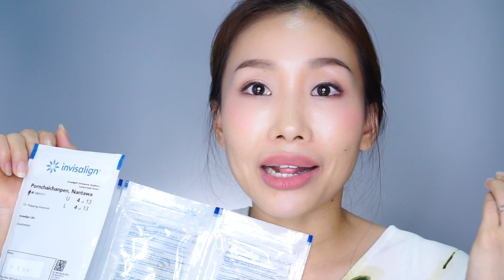จัดฟันใสไดอารี่ EP.1 เม้ามอยไม้เน้นสาระกับการจัดฟันครั้งแรกในชีวิต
คลิปนี้ขอมาเม้ามอยกันแบบไม่เน้นสาระ ว่าด้วยเรื่องการจัดฟันแบบใสครั้งแรกในชีวิตว่าเค้าเจออะไรแปลกใหม่ในชีวิตบ้าง ก็ตามประสาคนไม่เคยจัดฟันอ่าเนอะ ส่วนใครอยากได้สาระเต็มๆรอชมต่อใน EP.2 ได้เลยฮะ